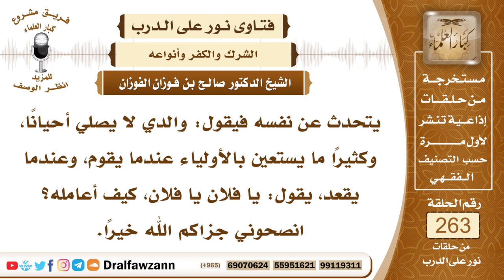4454- والده مقصر في الصلاة وينطق بكلمات الاستغاثة بالأولياء فكيف يناصحه؟ - الشيخ صالح الفوزان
السؤال: جزاكم الله خيراً، يتحدث عن نفسه فيقول: والدي لا يصلي أحياناً، وكثيراً ما يستعين بالأولياء عندما يقوم، وعندما يقعد، يقول: يا فلان يا فلان، كيف أعامله؟ انصحوني جزاكم الله خيراً.
الجواب: أول شيء عليك بالإنكار عليه في الاستغاثة بالأولياء، لأن هذا شرك أكبر، حتى لو صلى ولو فعل ما فعل من الأعمال وهو يستغيث بالأولياء فإن أعماله باطلة وصلاته لا تصح؛ لأن هذا شرك بالله عز وجل، والله تعالى يقول ﴿وَلَوْ أَشْرَكُوا لَحَبِطَ ‌عَنْهُمْ ‌مَا ‌كَانُوا ‌يَعْمَلُونَ﴾ [الأنعام: 88] قال تعالى ﴿وَلَقَدْ ‌أُوحِيَ ‌إِلَيْكَ ‌وَإِلَى ‌الَّذِينَ ‌مِنْ ‌قَبْلِكَ لَئِنْ أَشْرَكْتَ لَيَحْبَطَنَّ عَمَلُكَ وَلَتَكُونَنَّ مِنَ الْخَاسِرِينَ﴾ [الزمر: 65] فالواجب عليك أن تناصحه في ترك الاستغاثة بالصالحين ونداء الصالحين كلما قام وكلما قعد فإن هذا شرك أكبر، تبين له أن هذا شرك وتبين له ما ذكر الله سبحانه وتعالى في كتابه عن الشرك والمشركين وما يلقاه المشرك من الجزاء والعقاب، نسأل الله العافية،  عليك أن تذكره بذلك وأن تقرأ عليه ما تيسر من الكتب التي تحذر من الشرك وتبين هذا الأمر وتوضحه له، ثم بعد ذلك تأمره بالصلاة، إذا هداه الله وترك الاستغاثة بالصالحين بعد ذلك تأمره بالصلاة والمحافظة عليها، الحاصل أن هذا الوالد يحتاج إلى دعوة، إلى دعوة صادقة وإلى صبر واحتساب، لعل الله أن يهديه.

السيرة الذاتية :
للاشتراك في قناة الشيخ صالح الفوزان

14_ الشيخ محمد أمين الشنقيطي
يتيوب

15_سماحة المفتي عبد العزيز آل الشيخ
 يوتيوب

رئيس الفريق
لمشروع كبار العلماء